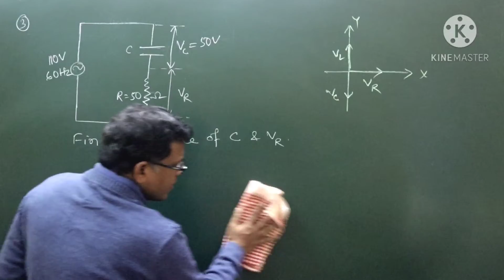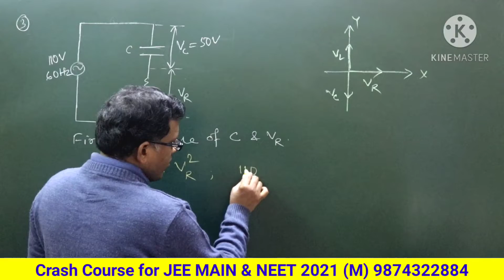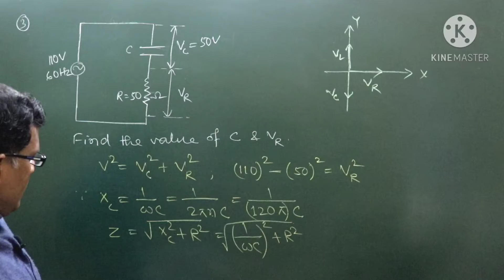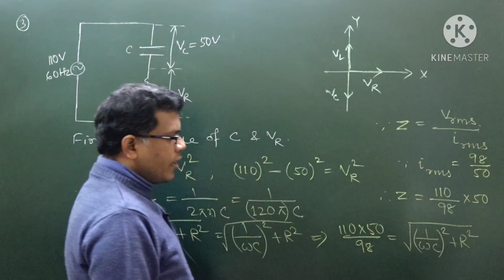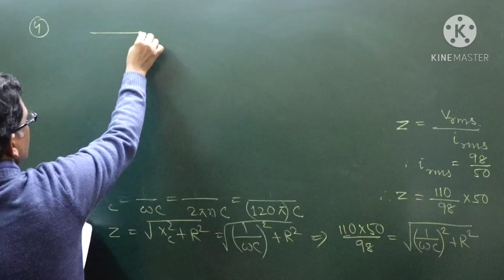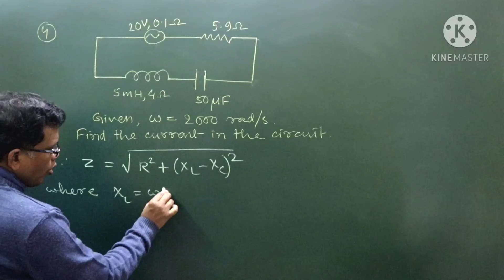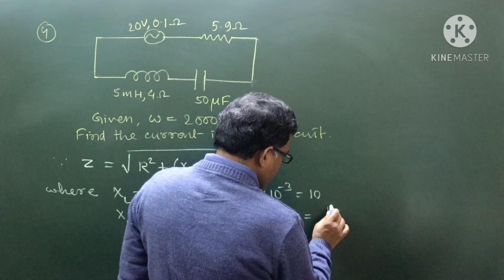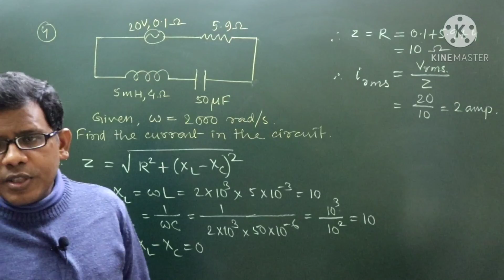LR & LCR Series (02) | AC Circuit | Class 12 | JEE | NEET | Numericals solving tricks.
LR & LCR Circuit from alternating current.  Class 12th cbse Board PHYSICS Preparation. Alternating current for vlass 12th students. Numerical problems solving Concept and tricks based on series combination of LR & LCR Circuit. JEE MAIN PHYSICS Preparation on Alternating Current. NEET PHYSICS Preparation on LR Circuit, LCR Circuit. How to solve problems of LR & LCR Circuits ? Important conceptual points discussion  regarding  LR & LCR Circuits.

Download Mobile App... IIT Zone Tutorials. Join our Online PHYSICS Classes, Online Free Test Series for JEE MAIN / NEET 2021.

JOIN CRASH COURSE 2021 ... For NEET / JEE MAIN 2021. COURSE FEE JUST Rs 4999/ 50 Days LIve Online Classes. 75+ hrs classes per subject ... Topicwise tests Doubt Clearing Classes Mock Tests and Discussion.

Link of our app given below